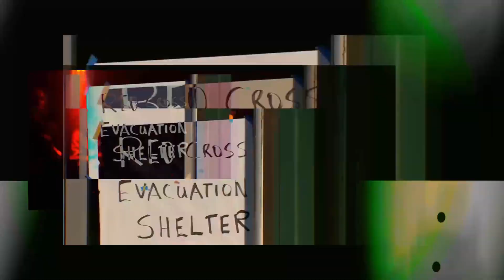Deltahedron, Seodophy - melloh (Visualiser)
Visualiser for 'melloh' by Deltahedron and Seodophy.